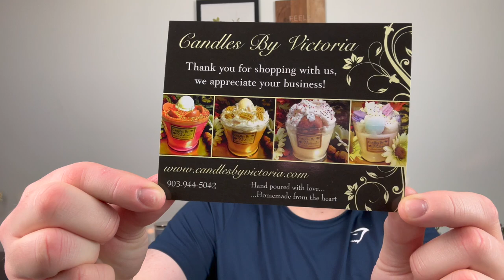CANDLES BY VICTORIA HAUL | LE LABO CANDLE FOR $16?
In today's video, I talk about my latest haul from Candles by Victoria!

Drew